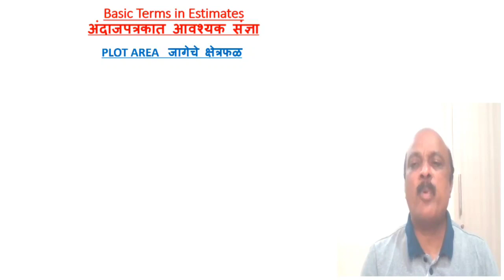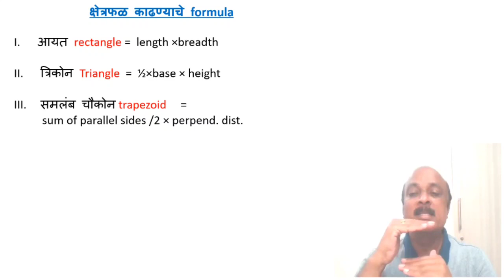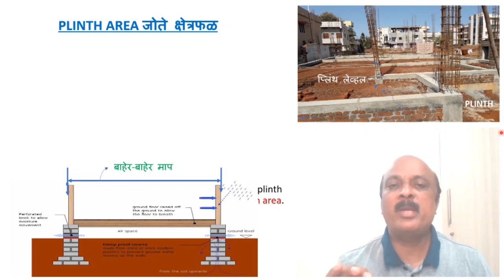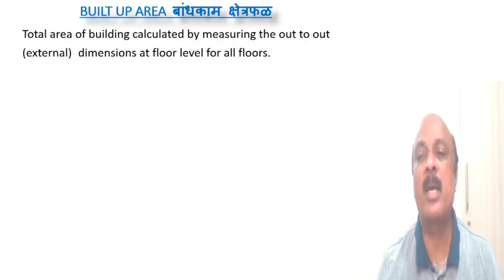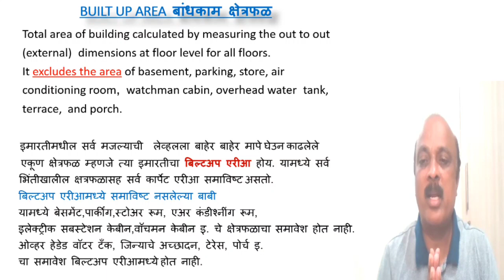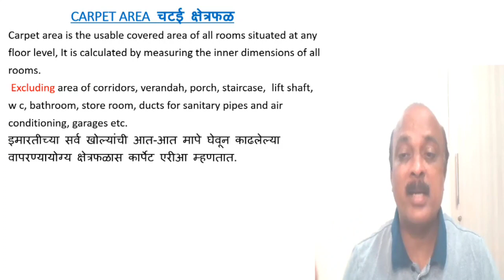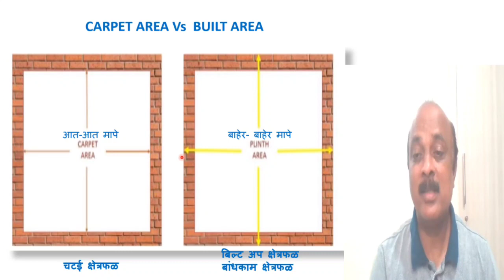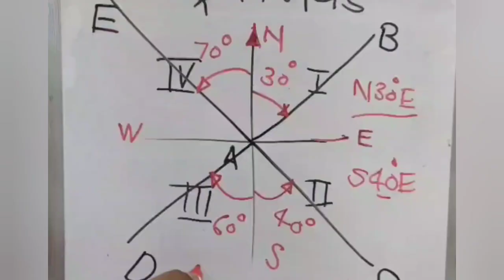BASIC TERMS IN ESTIMATES (IN ENGLISH AND MARATHI). - R S SASTE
This video is about the basic terms and formulae required for calculating the estimates.
This is useful for the students studying diploma in civil engineering and vocational education in construction technology.